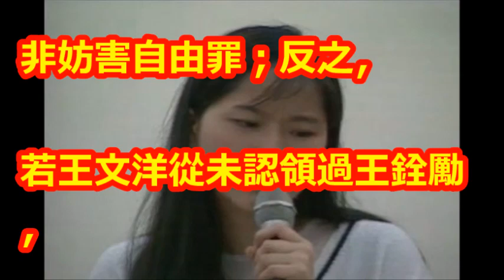家務事搞不定！王文洋一年見不到19歲兒 怒告舊愛呂安妮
【相關視頻】

不只5億！王文洋討孫「加碼送2億豪宅」又碰壁，親家公出面護女「身分曝光」不讓她回台吃苦！﹝語音﹞

進入離婚階段？周刊爆：麻衣攜子赴日失聯 王文洋5億搶孫失敗｜【娛樂星世界】20180815｜三立新聞台